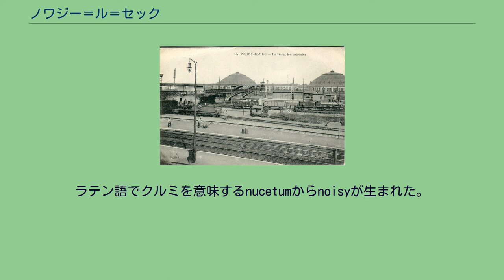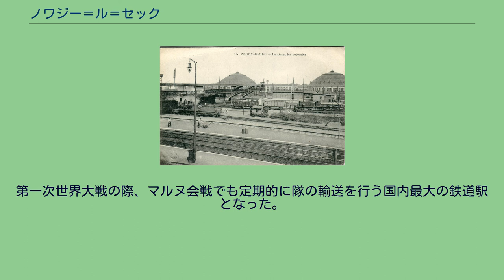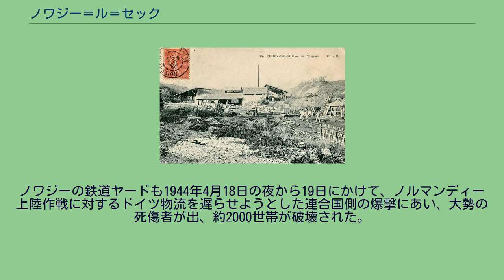ノワジー＝ル＝セック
ノワジー＝ル＝セック （Noisy-le-Sec）は、フランス、イル＝ド＝フランス地域圏、セーヌ＝サン＝ドニ県の都市。
第二次世界大戦中、鉄道中心地であったためレジスタンス活動が最も活発であったとして、戦後にクロワ・ド・ゲール勲章（fr）を自治体として授かった。
自動車ではパリから約5km、鉄道を用いパリ東駅からは約9kmの距離である。
モントルイユからウルク運河までの緩やかな高台に市街があり、ポルト・ド・パンタンから約4km離れている。
ボビニー、ボンディ、モントルイユ、ロマンヴィル、ロニー＝スー＝ボワと接する。
ラテン語でクルミを意味するnucetumからnoisyが生まれた。
le Secとは、水路がない乾いた土壌であることに触れている。
第一次世界大戦中に写されたノワジー＝ル＝セック駅 20世紀初頭の石膏切り出し場 1920年、鉄器時代の住居跡から陶器や動物の骨、一組の石でできた道具が発見された。
270年頃に埋められたと推測される、300枚ものローマ帝国の硬貨が1911年に駅舎の下で見つかった。
ノワジーには832年にヴィッラがあったと保証されている。
842年、ロタール2世はサン＝モール＝デ＝フォッセにある修道会の修道士たちに、ノワジーにあったすべての資産を授けた。
998年に決定をロベール王も認めた。
1265年、イザベル・ド・ロマンヴィルは、シャトレーンにあるブドウ畑からあがる収入をサン＝ドニ修道院へ上納していた。
フランス革命まで、ノワジーの領主はサン＝ドニ修道院であった。
サン＝マルタン＝デ＝シャン修道院とノートルダム・ド・リヴリー修道院もノワジー＝ル＝セックに土地を所有し、封建領主権を行使していた。
フィリップ4世時代、ノワジー＝ル＝セックは王の寵臣アンゲラン・ド・マリニーの領土であった。
1849年、パリ＝モー間、パリ＝ストラスブール間がフランス東部鉄道（fr）によって開設されると、ノワジー＝ル＝セックにも駅がつくられた。
1882年までノワジー＝ル＝セック駅は操車場を備えていた。
1896年の調査で、ノワジーには8105人の人口があった。
グランド・サンチュールが乗り入れ、鉄道によって輸送手段が整えられると、石膏の切り出しが行われ100人の労働者が働いていた。
その他にもコルセット工場、ビスケット製造、ファーバーの文房具といった産業が導入されたが、依然としてコミューン面積の319ヘクタールを農地が占め、園芸農業が行われていた。
1908年、東部鉄道会社はノワジーに工房を設置し、町の深い経済的重要性を帯び、鉄道労働者の町となっていった。
1910年には新しい駅舎が完成した。
ノワジー＝ル＝セック駅は1913年当時で年間150万人以上の乗降客がいた。
1914年当時鉄道で働く労働者は2300人になっていた。
第一次世界大戦の際、マルヌ会戦でも定期的に隊の輸送を行う国内最大の鉄道駅となった。
第二次世界大戦中のパリ地方は比較的破壊から免れていた。
しかし58のコミューンは災害宣言を出した（ジュヌヴィリエ、サン＝モール＝デ＝フォッセ、クレテイユ、メゾン＝アルフォールなど）。
ノワジーの鉄道ヤードも1944年4月18日の夜から19日にかけて、ノルマンディー上陸作戦に対するドイツ物流を遅らせようとした連合国側の爆撃にあい、大勢の死傷者が出、約2000世帯が破壊された。
同じく、1944年8月5日に災害を宣言した。